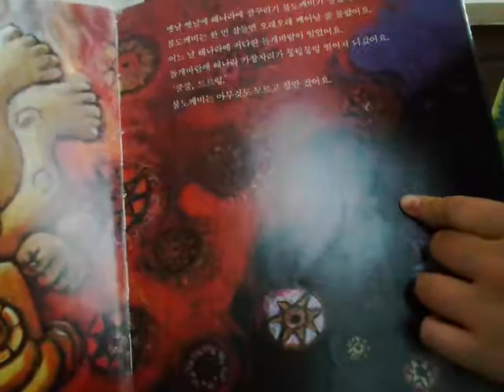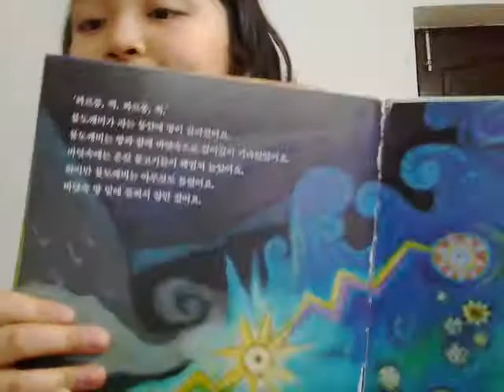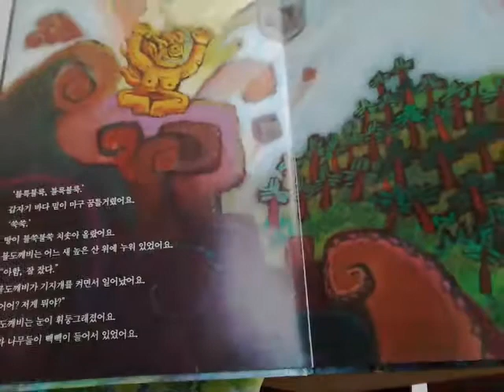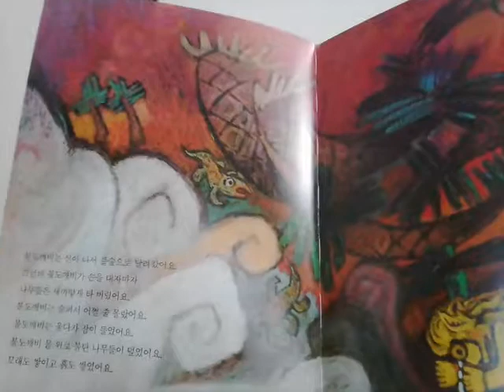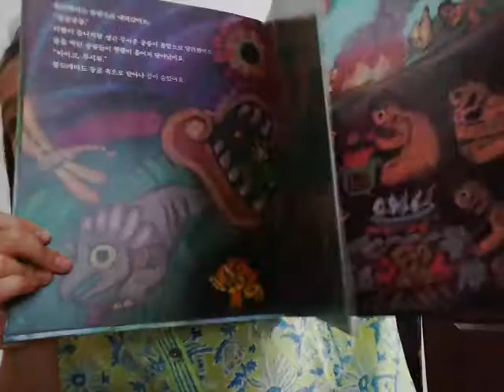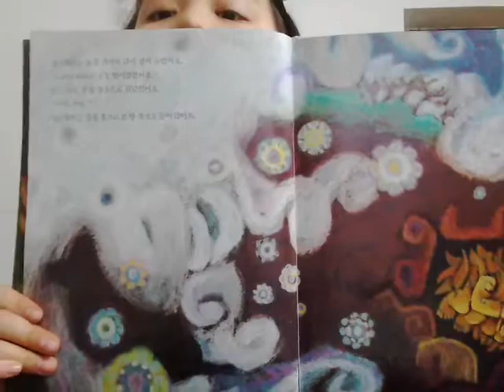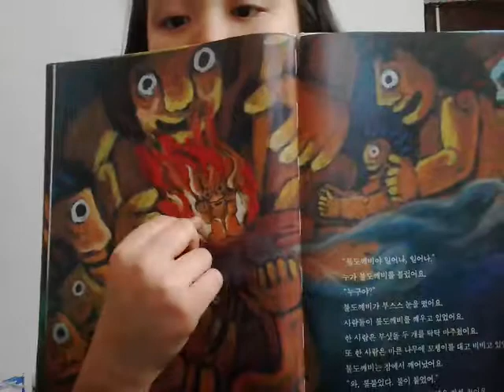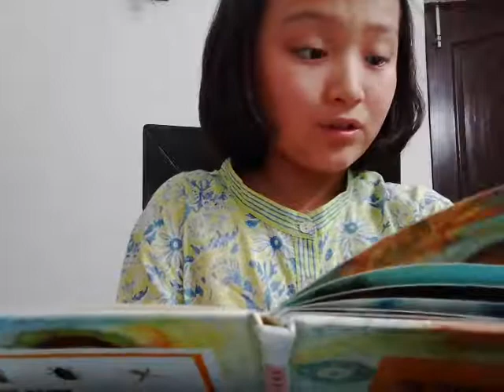‹Kids›Grace：책읽어주기 잠꾸러기불도깨비 with Faith